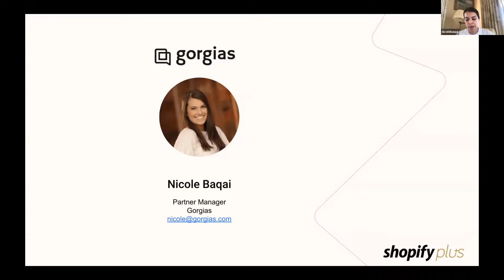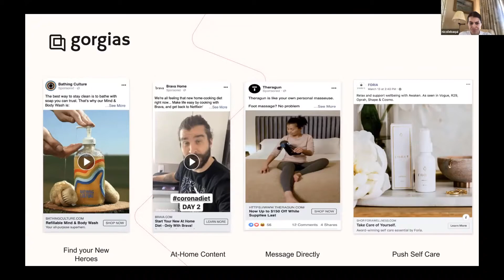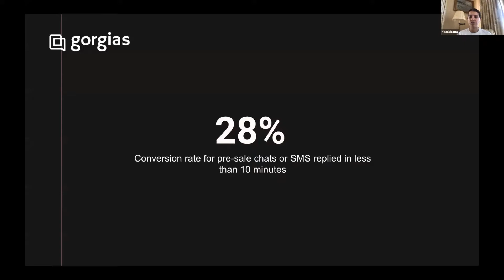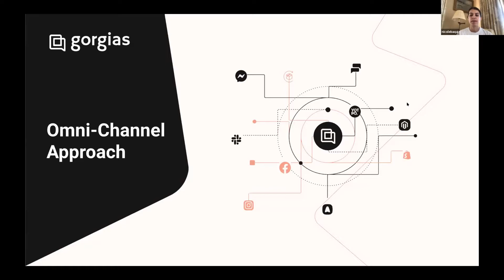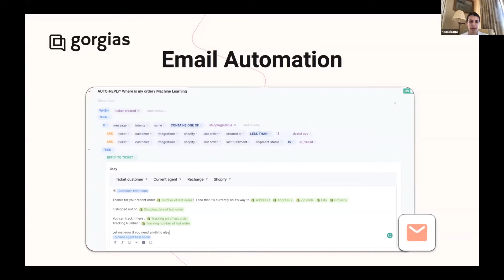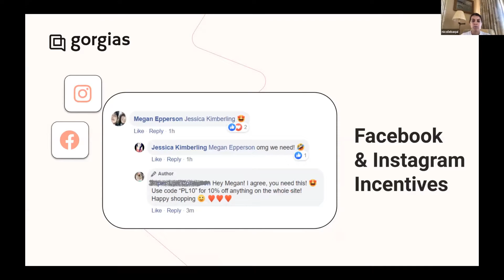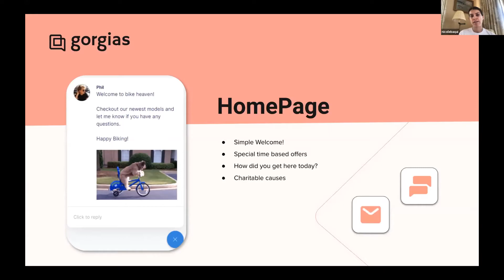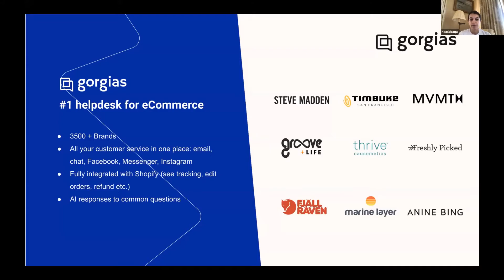Turning Customer Service From a Cost Center into a Revenue Generator | eCommerce Tech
Recart - Best-in-class Messenger marketing. From abandoned cart automation to Messenger ad sequences, you will increase your conversion rate by integrating Messenger marketing into your mix.

Carro - Innovative tool for uncovering the influencers in your audience. Now with a hot new feature that enables easy cross-selling and collaboration with your brand and influencer partners. Free to install and 100% worth it.

Route - What if a free tool could increase conversion rate, reduce customer service inquiries, and improve customer experience? *Mind Blown* Check out Route to get $100 just for trialing the tool for 7 days. Restrictions apply.

Did you want to win an award? Check out and apply for a Shoppy award

Hey, if you are like most brands, struggling to stay on top of The Future of Ecommerce, maybe this podcast, called “The Future of Ecommerce” is for you.